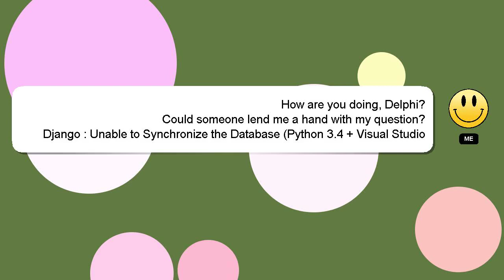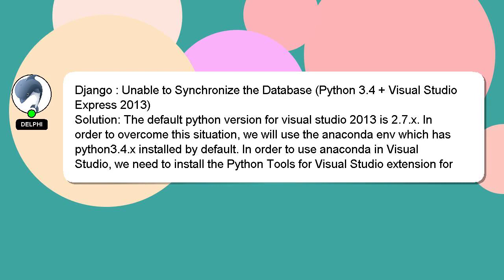Django : Unable to Synchronize the Database (Python 3.4 + Visual Studio Express 2013)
Database Synchronize to Visual : + the Unable Studio Django (Python 2013) Express 3.4